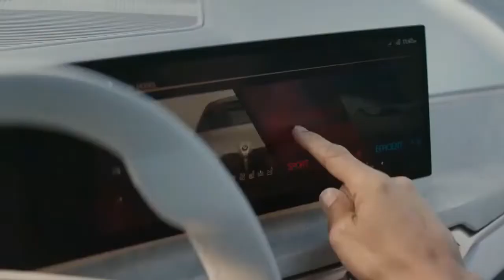Electric BMW i4 - 2022 THE ALL NEW BMW i4 ELECTRIC SEDAN EXTERIOR WALKAROUND subscribe 👇❤👍🙏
BMW slogan: Men haven't finished loving cars
Slogan BMW : Les hommes n'ont pas fini d'aimer les voitures
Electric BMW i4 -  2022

English :
BMW (or Bayerische Motoren Werke in German, litt. "Bavarian engine factory"), is a German manufacturer of high-end, sporty and luxurious automobiles and motorcycles, after having been a major manufacturer of aircraft engines . The company was founded in 1916 by Gustav Otto and Karl Friedrich Rapp. BMW is part of the BMW Group along with Mini and Rolls-Royce.
BMW was created on March 7, 1916, by the merger of two Munich mechanical companies, the Bayerische Flugzeugwerke and Rapp Motorenwerke, a manufacturer of aircraft engines. The BMW brand emblem takes up the black circle of the Rapp logo, with blue and white in the center symbolizing the colors of Bavaria.
Invented and created to shift electromobility from need to desire.
Cutting-edge engineering, technology beyond a mere vision and a minimalist design that is the hallmark of BMW: this is the new all-electric BMW iX.
A vehicle designed to announce the era of a new generation whose imagination knows no bounds.

• BMW M3
• BMW M4
• BMW Série 4 Gran Coupé
• BMW Série 4 Cabrio
• BMW M5 CS
• BMW iX3
• BMW i4
• BMW X2 restylé
• BMW Série 2 Active Tourer
• BMW X3
• BMW Série 2 Coupé
• BMW X8
• BMW iX

Espagnole :
BMW (o Bayerische Motoren Werke en alemán, litt. "Fábrica bávara de motores"), es un fabricante alemán de automóviles y motocicletas de alta gama, deportivos y lujosos, después de haber sido un importante fabricante de motores para aviones. La empresa fue fundada en 1916 por Gustav Otto y Karl Friedrich Rapp. BMW es parte del Grupo BMW junto con Mini y Rolls-Royce.
BMW se creó el 7 de marzo de 1916 mediante la fusión de dos empresas mecánicas de Múnich, Bayerische Flugzeugwerke y Rapp Motorenwerke, un fabricante de motores para aviones. El emblema de la marca BMW ocupa el círculo negro del logo de Rapp, con azul y blanco en el centro simbolizando los colores de Bavaria.
Inventado y creado para cambiar la electromovilidad de la necesidad al deseo.
Ingeniería de vanguardia, tecnología más allá de la mera visión y un diseño minimalista que es el sello distintivo de BMW: así es el nuevo BMW iX totalmente eléctrico.
Un vehículo diseñado para anunciar la era de una nueva generación cuya imaginación no conoce límites.

• BMW M3
• BMW M4
• BMW M5 CS
• BMW iX3
• BMW i4
• BMW X2 restylé
• BMW X3
• BMW X8
• BMW iX

Deutshlande :
BMW (oder Bayerische Motoren Werke auf Deutsch, litt. „Bayerische Motorenfabrik“) ist ein deutscher Hersteller von hochwertigen, sportlichen und luxuriösen Automobilen und Motorrädern, nachdem er ein bedeutender Hersteller von Flugzeugmotoren war. Das Unternehmen wurde 1916 von Gustav Otto und Karl Friedrich Rapp gegründet. BMW gehört zusammen mit Mini und Rolls-Royce zur BMW Group.
BMW entstand am 7. März 1916 durch den Zusammenschluss zweier Münchner Maschinenbauunternehmen, der Bayerischen Flugzeugwerke und der Rapp Motorenwerke, einem Hersteller von Flugmotoren. Das BMW Markenemblem greift den schwarzen Kreis des Rapp-Logos auf, wobei Blau und Weiß in der Mitte die Farben Bayerns symbolisieren.
Erfunden und geschaffen, um die Elektromobilität von der Notwendigkeit zur Begierde zu verlagern.
Modernste Technik, Technologie jenseits einer bloßen Vision und ein minimalistisches Design, das das Markenzeichen von BMW ist: Das ist der neue vollelektrische BMW iX.
Ein Fahrzeug, das entworfen wurde, um die Ära einer neuen Generation anzukündigen, deren Fantasie keine Grenzen kennt.

French :
BMW (ou Bayerische Motoren Werke en allemand, litt. « Manufacture bavaroise de moteurs »), est un constructeur allemand d'automobiles haut-de-gamme, sportives et luxueuses et de motos, après avoir été un grand constructeur de moteurs d'avions. L'entreprise a été fondée en 1916 par Gustav Otto et Karl Friedrich Rapp. BMW fait partie du Groupe BMW avec Mini et Rolls-Royce.
BMW est créée le 7 mars 1916, par fusion de deux entreprises de mécanique de Munich, la Bayerische Flugzeugwerke et Rapp Motorenwerke, un fabricant de moteurs d'avion. L'emblème de la marque BMW reprend le cercle noir du logo de Rapp, avec au centre le bleu et blanc symbolisant les couleurs de la Bavière.
Inventé et créé pour basculer l'électromobilité du besoin au désir.
Une ingénierie de pointe, une technologie au-delà d'une simple vision et un design minimaliste propre à la signature BMW : il s'agit du nouveau BMW iX tout électrique.
Un véhicule conçu pour annoncer l'ère d'une nouvelle génération dont l’imagination est sans frontière.

Chinese:
发明和创造将电动汽车从需求转变为愿望。
尖端工程、超越视觉的技术和极简设计是 BMW 的标志：这就是全新的全电动 BMW iX。
旨在宣布想象力无限的新一代时代的车辆。

Japanese:
電気自動車を必要から欲望に変えるために発明され、作成されました。
最先端のエンジニアリング、単なるビジョンを超えたテクノロジー、BMWの特徴であるミニマリストデザイン：これは新しいオールエレクトリックBMWiXです。
想像力に限りがない新世代の時代を告げるクルマ。